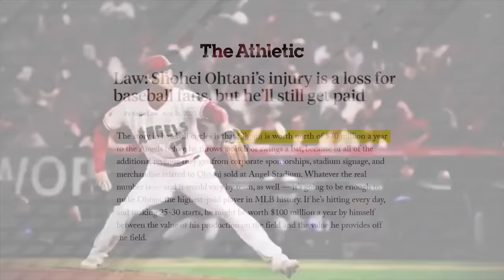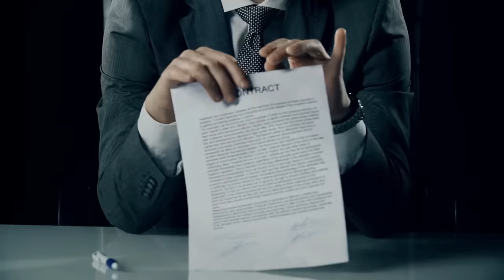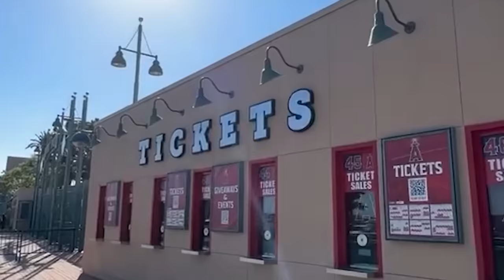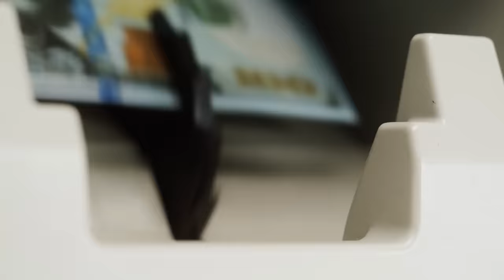Why Ohtani Is Worth $700,000,000